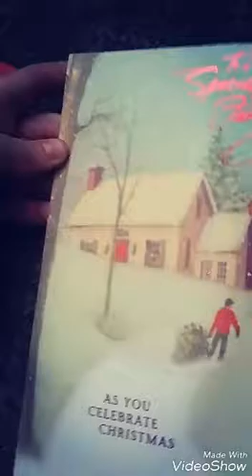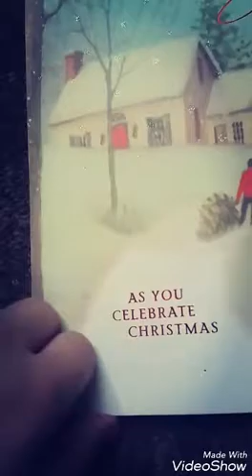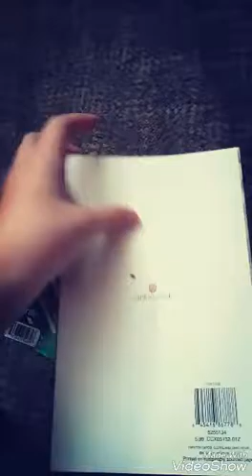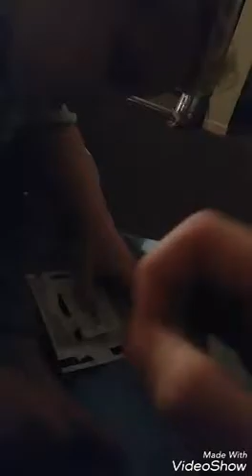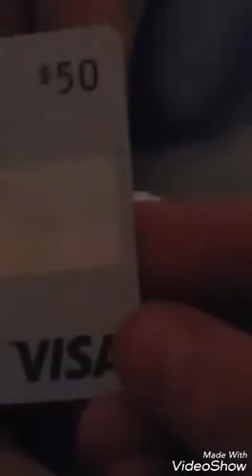I GOT A 50$ VISA CARD!! |Christmas Gifts from my Grandma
Thx Grandma and Grandpa I love u and miss you. Merry Christmas to everyone!